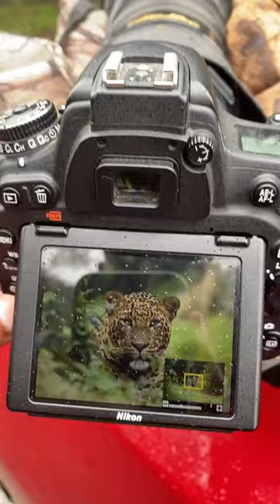world animals tiktok shortvideo tiger tiger hyenas ytshorts shorts